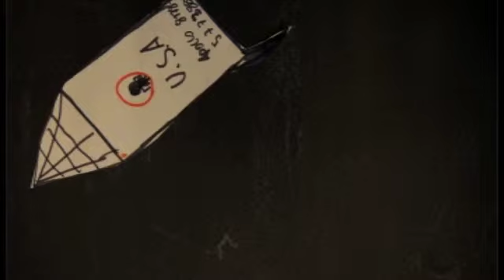Ein langer Flug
Ein neuer spannender und suppertoller Weltraumfilm von Oscar aus Pankow 10 Jahre Trickfilm aus der Jugendkunstschule Pankow,
Kurs: Katrin Eissing